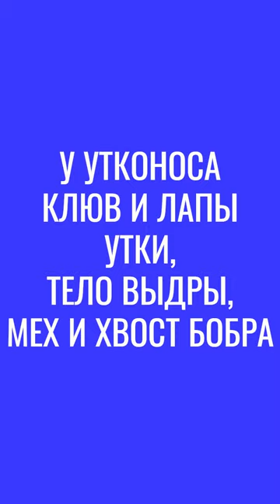Кое-что про утконосов I ПониМашка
ПониМашка - популярные журнал и блог для любопытных родителей и детей